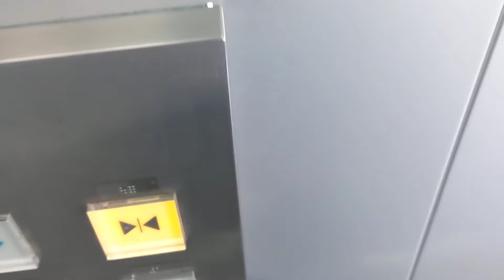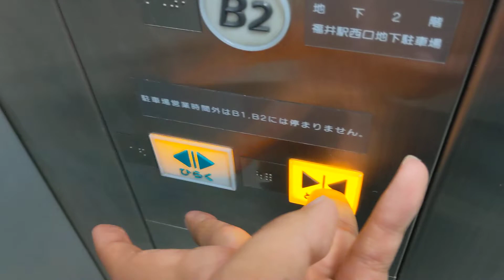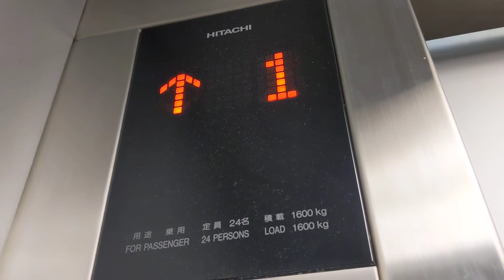福井駅前大手町地下駐車場(大手町地下道）のエレベーター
制御方式　インバーター
用途　乗用
定員/積載　24/1600
停止階　正面　B2 B1 1
　　　　背面　MB
操作方式　乗合全自動方式
駆動方式　マシンルームレスロープ式
速度　45m
機種　オーダーアーバン　OU03
納入年　2006年
その他付加仕様
2方向出入り口(正背面チャイム付）
フットスイッチ付き
基準階帰着機能付(帰着階　MB)
大型防犯窓つきドア(防火設備）
遮煙性能付乗場戸(火災　停電付き　全階）
車いす仕様
音声案内装置つき
火災時管制運転付(自火報連動）
停電時自動着床装置(アルプ）つき
地震時管制運転つき